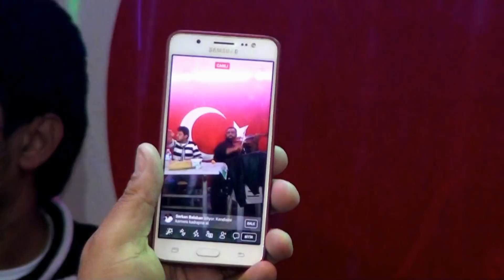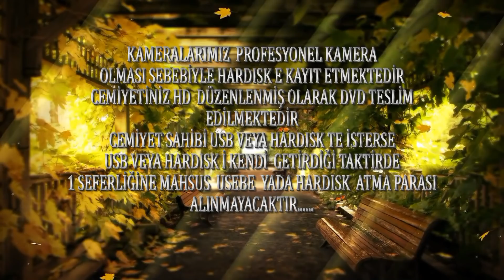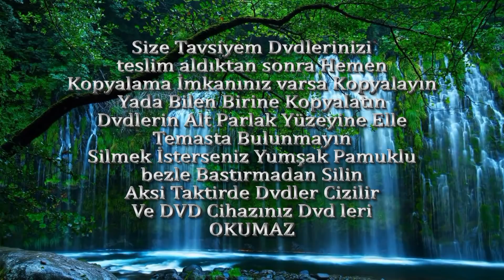Roman Havası TV ☆ ♫ █▬█ █ ▀█▀ ♫ 2 SAAT BOYUNCA ROMAN HAVASI (COVER )KONSER 2018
Roman havası sevenler için özel hazırladığım kesintisiz 2 saat boyunca Çok özel roman havaları ve şarkıları İLK DEFA BURDA
KEYİFLE DİLEDİĞİNİZ YERDE DİNLEYİN DİNLETİN FACEBOOK HESABINIZDA PAYLAŞIN ARKADAŞLARINIZDA EĞLENMESİNİ SAĞLAYIN  Kurt Prodüksiyon Roman TV